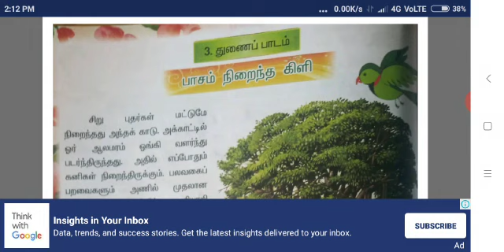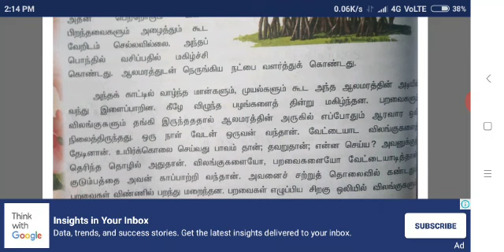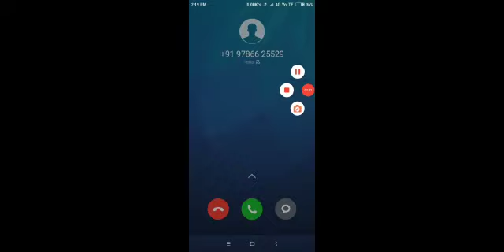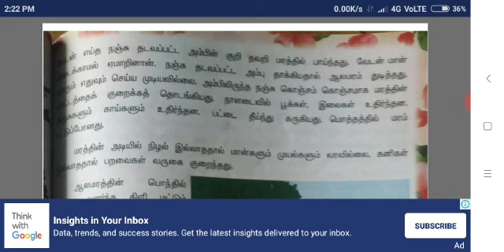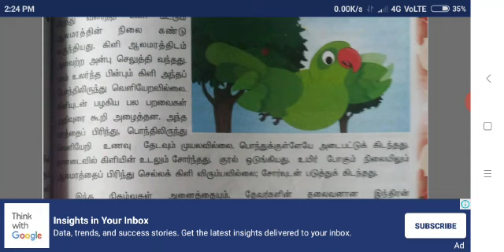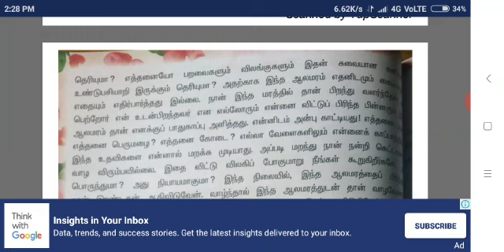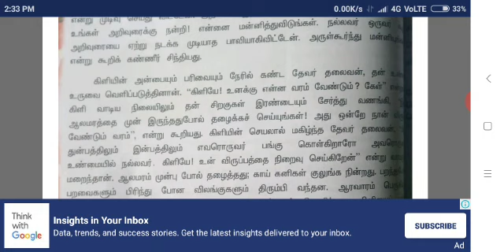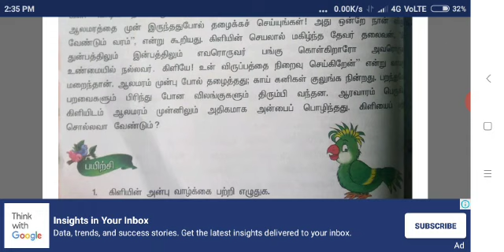V - STD - TAMIL - இயல் - 5 - துணைப்பாடம் - பாசம் நிறைந்த கிளி